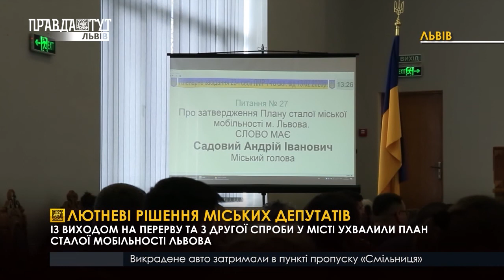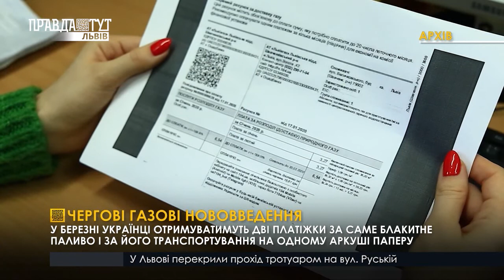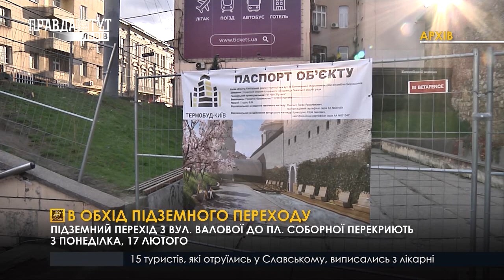Випуск Новин 13 02 2020